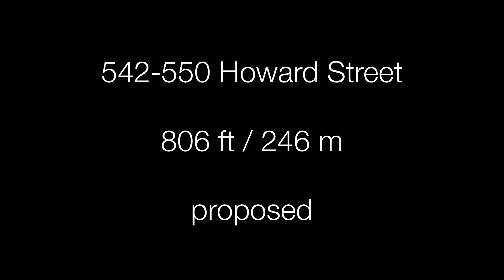San Francisco Future Skyscrapers — Under Construction, Proposed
Music — Mirror Mirror by Audio Hertz.